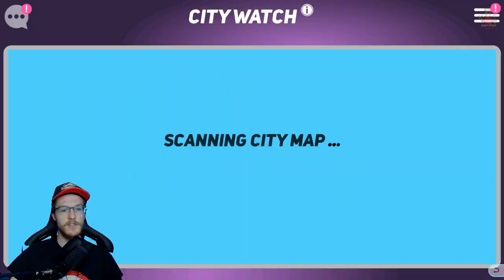x10 COSMETIC CRATE OPENINGS | Disney Heroes Battle Mode #02